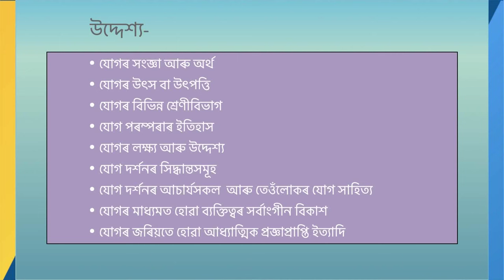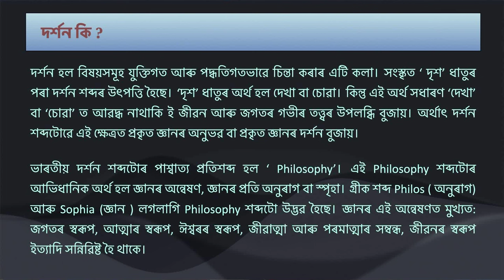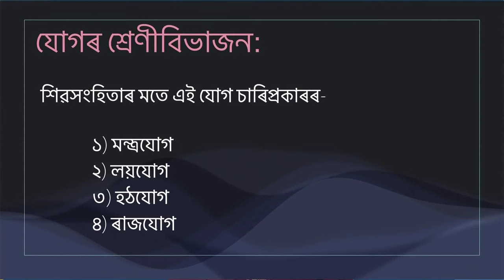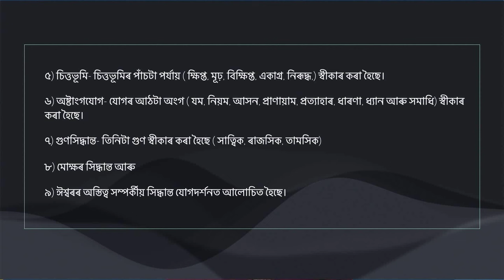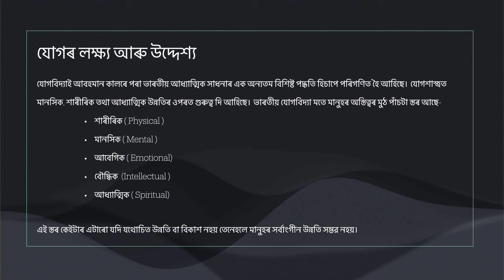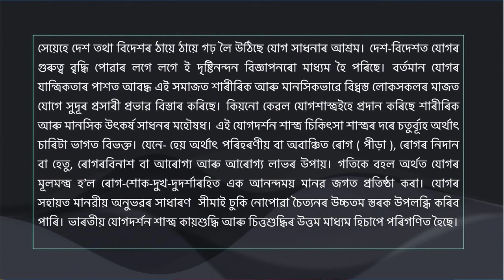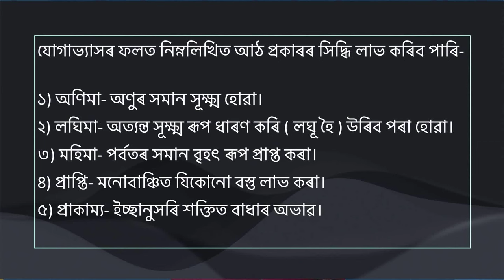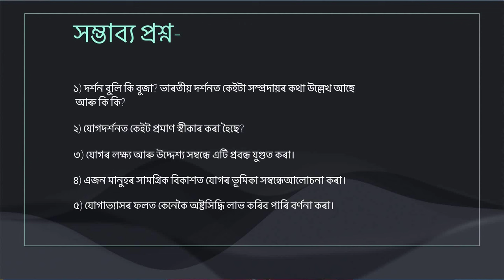স্নাতকোত্তৰ(অসমীয়া)(VAC)প্ৰথম ষাণ্মাসিক_পাঠ্যবিষয়-ভাৰতীয় পৰম্পৰাগত জ্ঞান কোষ_অধ্যায়-যোগ দশৰ্নৰ পৰিচয়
Presented by: Dr. Indrani Deka, Assistant Professor, Dept. of Sanskrit, KKHSOU